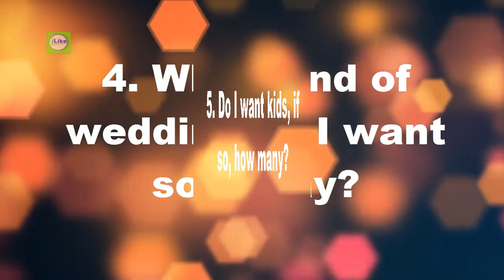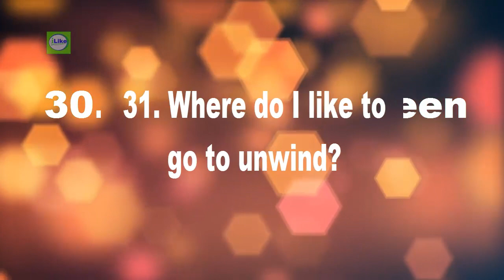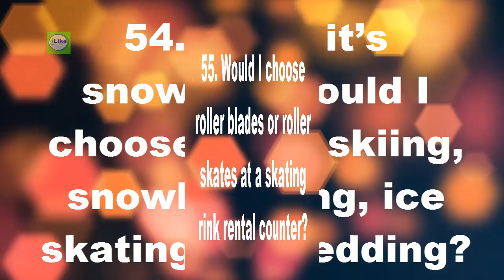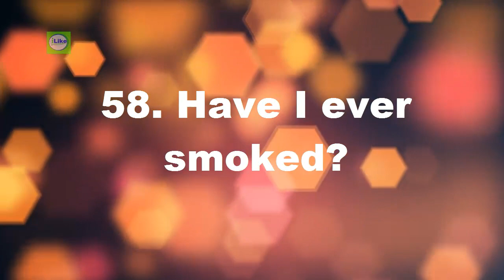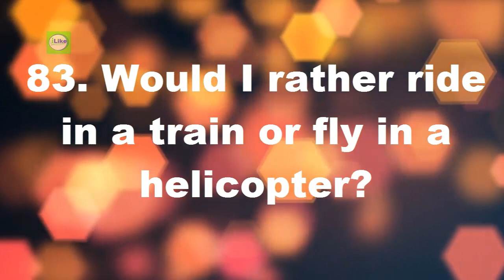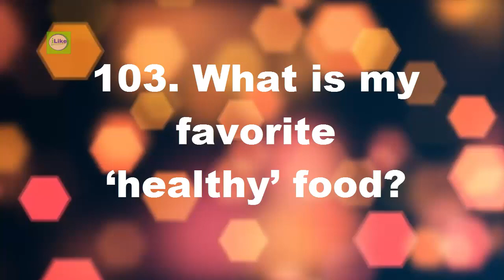101+ Best Friend Tag Questions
101+ Best Friend Tag Questions
In this video you will find The Most Popular Best Friend Tag Questions.
best friend tag questions youtube, best friend tag questions dirty, best friend tag questions tumblr, tag, best friend tag, best friends
We all have best friends who know us so well and whom we can keep our secrets with. Best friends can be someone you grew up with, a past enemy, a lover, a sister, a husband, or even a pet. Overall, they are the those whom you share almost all the happenings in your life. However, in a blissful bond, there would always be a test of friendship. One way to determine if your best friends know that much about you is by asking best friend tag questions.